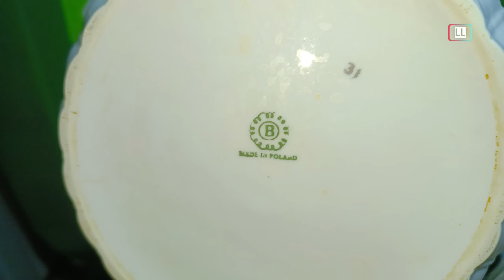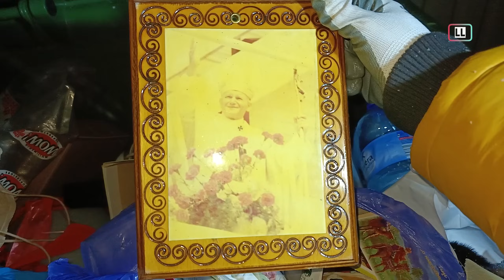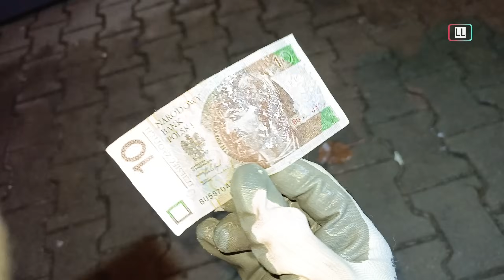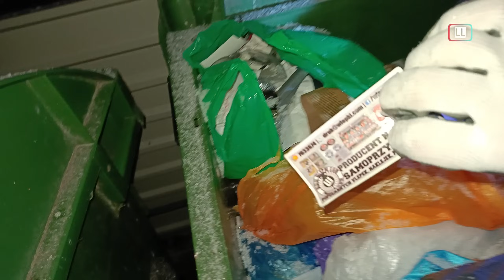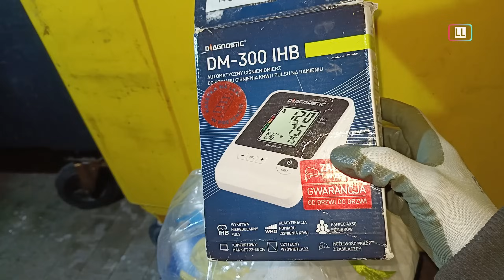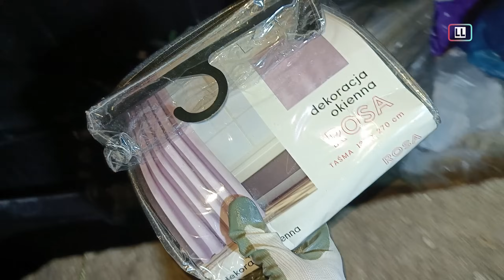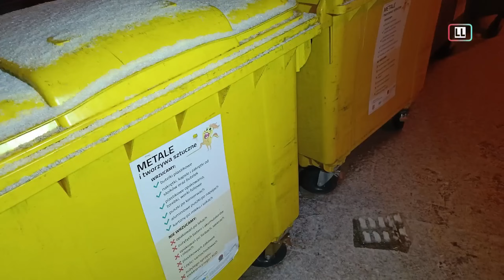Co ludzie wyrzucają do śmieci #50 Znalazłem cudowne rzeczy na śmietniku! [SKARBY]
Wybraliśmy się w nocy na polskie śmietniki zobaczyć co ludzie wyrzucili do śmieci. Znalazłem fantastyczne rzeczy. Śmietnikowy Raj 50.
Moje inne FILMY ⬇
Marzą nam się śmietniki w USA i Niemczech ..